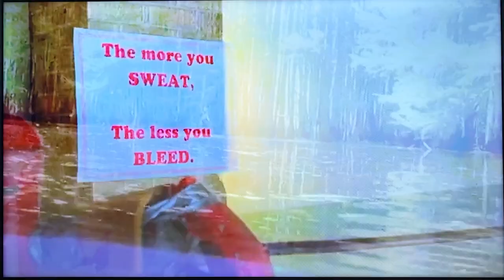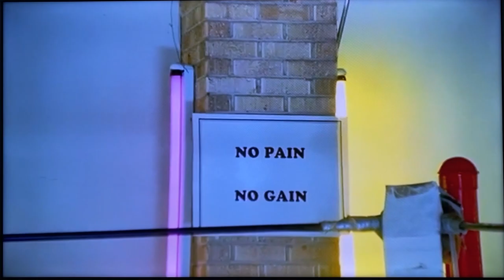Penthouse Pet Fights WCW Pro Wrestler - Julie Strain vs Buff Bagwell 1996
From the 1996 Andy Sidaris film Day of the Warrior, here is 1993 Penthouse Pet of the Year Julie Strain and her pal Gerald Okamura taking on Professional Wrestling Legend Marcus "Buff" Alexander Bagwell.  Julie was in well over 100 films, including the 2000 sequel to Heavy Metal.  She was married for many years to Kevin Eastman, the co-creator of Teenage Mutant Ninja Turtles and editor of Heavy Metal magazine (and he has a bit part in this movie).  Julie passed away from dementia (reportedly brought on by a fall from a horse) a couple of years ago at the age of 58.  Impressive lady!